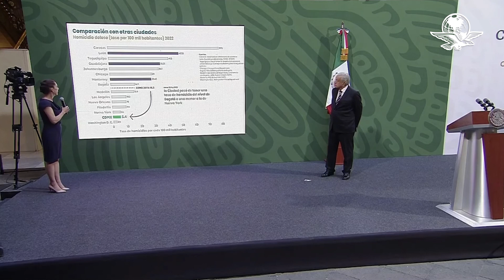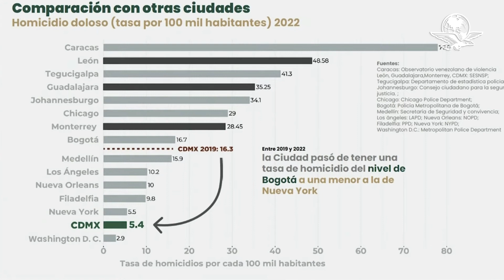Sheinbaum destaca reducción de homicidios dolosos en la CDMX frente a AMLO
La jefa de Gobierno hizo un llamado a sus homólogos para que se coordinen con el Gobierno de México, ya que difícilmente se podrá ir reduciendo la incidencia delictiva y la construcción de la paz